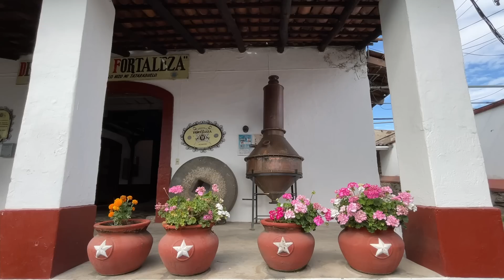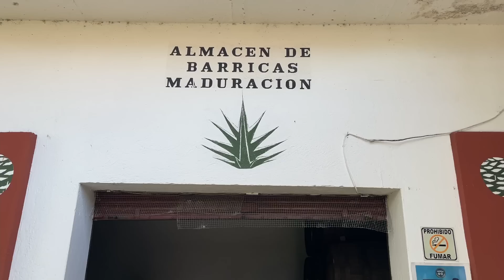Tequila Mexico: Fortaleza, The Best Distillery in Town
Ciao My Friends,

We have been living in Guadalajara for the last month and we decided to take a road trip to Tequila, Mexico. Our first stop is the Fortaleza Distillery for a private tour of their beautiful estate and a tasting of their artisanal tequila. The gift shop was great too. Then we got to vibe with the locals by drinking and dancing in the streets into the night. What an amazing experience!

We love Mexico!

Seth Pablo